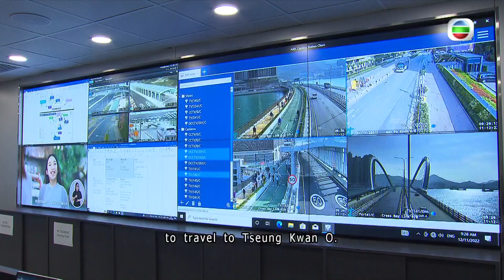TVB News | 11 Dec 2022 | Motorists want more traffic signs in new tunnel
Some motorists say more traffic instruction signs are needed in the new Tseung Kwan O-Lam Tin Tunnel to avoid confusion in choosing lanes.